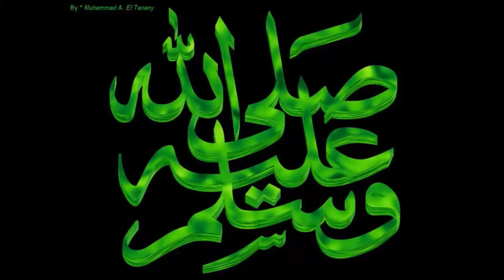nl ik ben een Hongaarse burger en ik omgezet ot islam